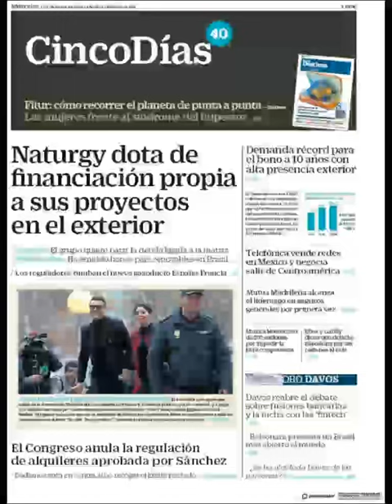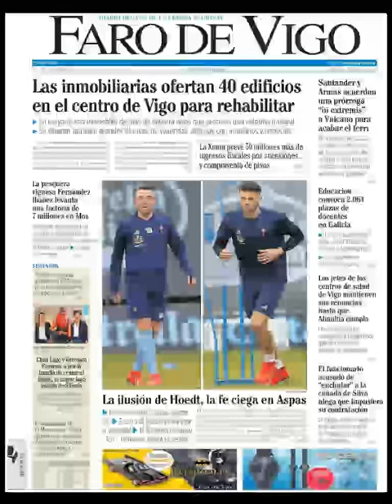Noticias Miércoles 23 Enero 2019 Portadas Titulares Diarios Periódicos España Spain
Principales Titulares de Noticias en Portadas Diarios Periódicos Españoles del Miércoles 23 de Enero de 2019 ¿Que le Parecio este día?